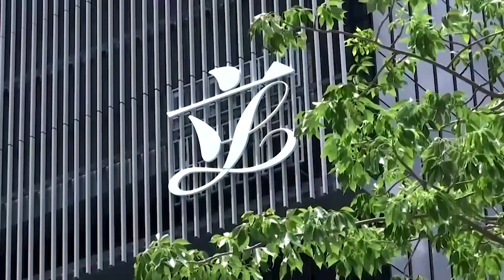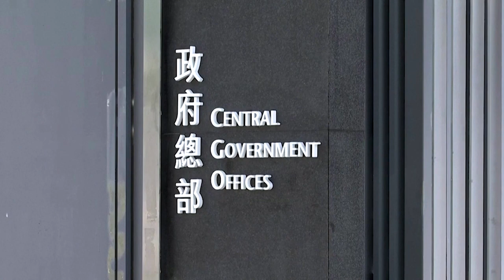China confirms overhaul of Hong Kong's electoral system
China’s parliament approved a draft decision to change Hong Kong’s electoral system, further reducing democratic representation in the city’s institutions and introducing a mechanism to vet politicians’ loyalty to Beijing.